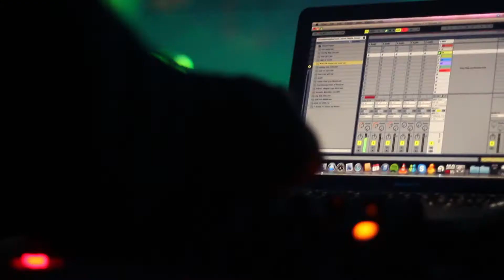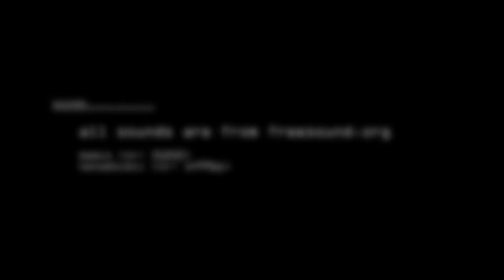Mindworks III | Abundance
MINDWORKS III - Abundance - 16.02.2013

Aftermovie about an uplifting melodic non-profit progressive goa psy-trance party.

Live
Cavemen [ Cavemen Chronicles ]
Snag the Sunshepherd [ Psydonia rec. / Cosmogenesis rec. - HU ]
Filteria [ Dimensional rec. / Suntrip rec. - SE ]

DJs
Nayana She [ PSR - Music ]
Madwin [ Start The FreakEnd ]
Wichuri [ 3rd BIT ]
Nilezz [ 3rd BIT ]
Paul B [ 3rd BIT / Trishula rec. ]

VJs
Wouz [ [vjwouz.nl] ]
Visuanetics [ [visuanetics.nl] ]

Full fluo deco
Yoki, Niekeboe, Start The FreakEnd & 3rd BIT events

Audio, Light & Laser
[visuanetics.nl]